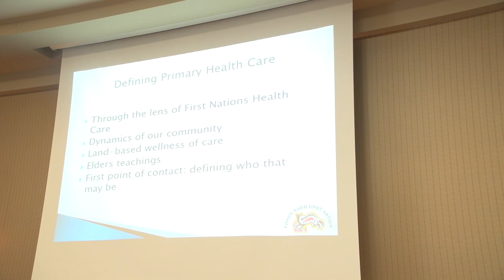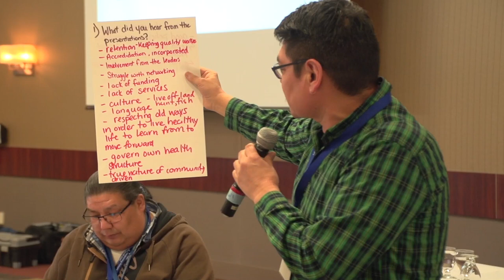Transforming Primary Healthcare in Manitoba First Nation Communities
Moving Knowledge to Action

This video highlights interviews with partners who are part of "Initiatives for Primary Healthcare Transformation in First Nation communities in Manitoba" (iPHIT).

Featuring video clips from iPHIT's Conference that took place at the Viscount Gort Hotel in Winnipeg, Manitoba on February 21-22, 2018.

First Nations Health and Social Secretariat of Manitoba (FNHSSM)
Canadian Institutes of Health Research